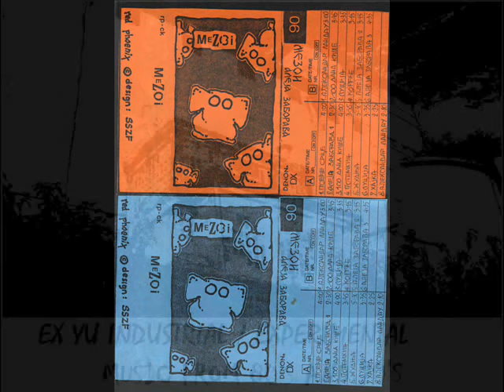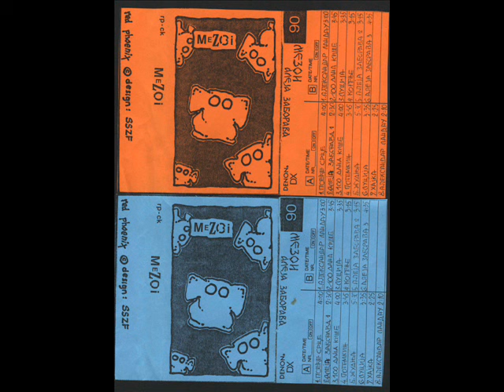Mezoi - Alea Zaborava ( Yugoslav 1983 Original , Minimal Electro / Coldwave / ExperimentalTronics )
Mezoi is obscure Yugoslav Post Punk/Coldwave/Minimal Electro and experimental band from Belgrade active in early 80's. This one is original version , realised for cult Red Phoenix "Crvene Kaasete" label. You can also find two other versions of this song on yt, live 1983 and some modern mix (I think), but here is original demo version from 1983 and if you ask me, best version. Enjoy